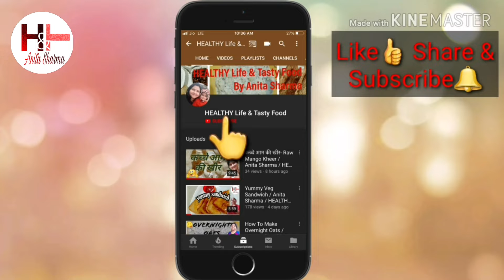Dry Fruits Panjiri Recipe | घर पर पंजीरी कैसे बनाये | HEALTHY Life & Tasty Food | Anita Sharma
I'm Anita Sharma with my Channel HEALTHY Life & Tasty Food. My channel is dedicated to help you in cooking Healthy & tasty recipes in simple & easy manner.  Under this video I'm sharing with you all, ' Panjiri Recipe', in quick and simple manner.

Please watch this video till end. If you want to ask any question then please ask in the comment section. I'll be very happy to reply it.